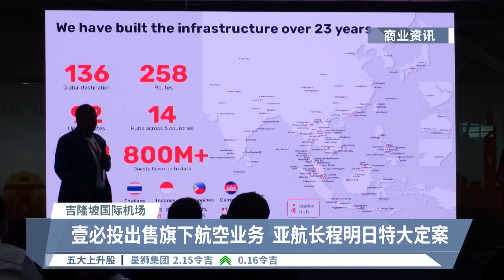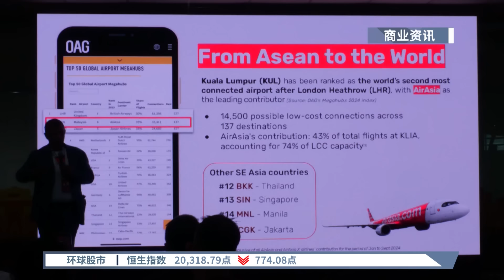亚航航空业务大合并 打造全球超级航空枢纽【2024.10.15 八度空间华语新闻】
【亚航航空业务大合并 打造全球超级航空枢纽】
东尼费南德斯指出，随着壹必投将旗下航公业务出售给亚航长程后，有助于节省亚航营运成本，并放眼将吉隆坡打造成东盟、乃至世界巨型航空枢纽，足以媲美迪拜。